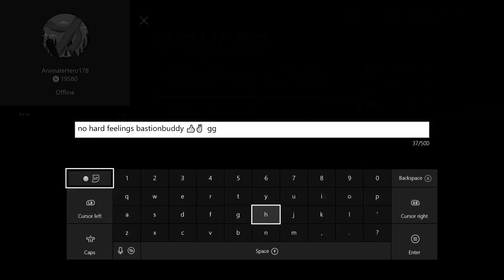Of Raging and Not Standing on the Point || irlwarlock plays Overwatch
Ghost has some rage issues that he swears he's trying to get better with. We'll see.

That's the last episode for this series of Let's Play Overwatch, so be sure to stay tuned to me being a better healer and playing more than just Ana and D.Va!

Follow me elsewhere for more updates and content!

Outro: Symmetrik - Nebula [AirwaveMusic Release]